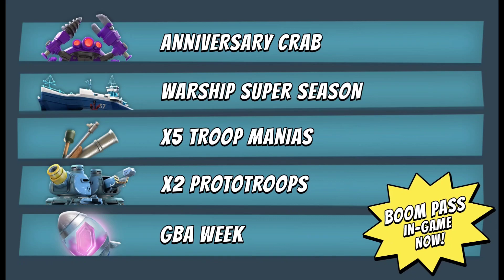BOOM BEACH #301 TODAS AS TROPAS E EVENTOS PARA O MÊS DE MARÇO 2024!!